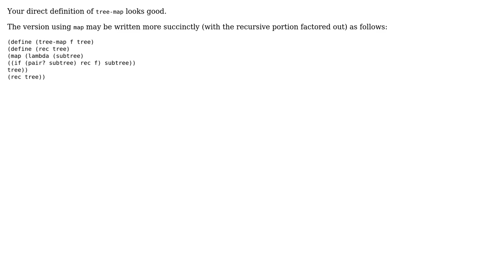Abstract tree-map function